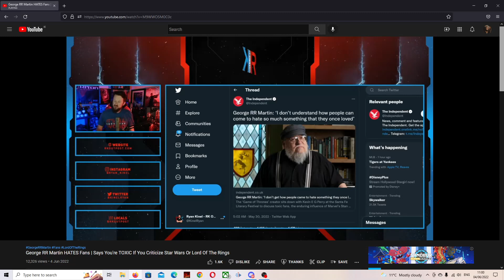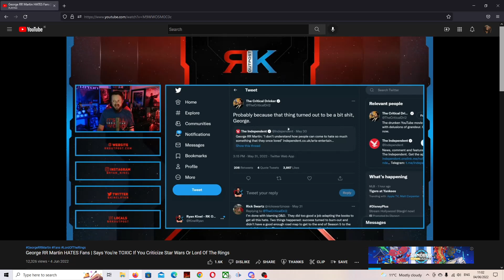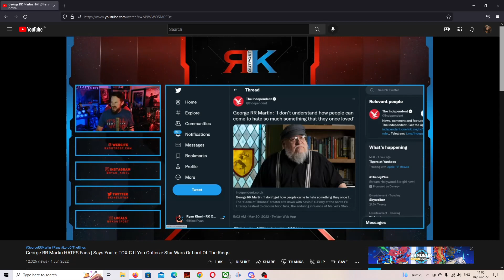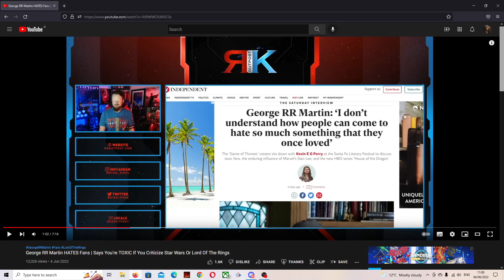george rr martin who.......asked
like really who asked